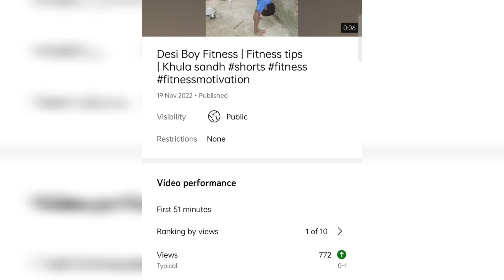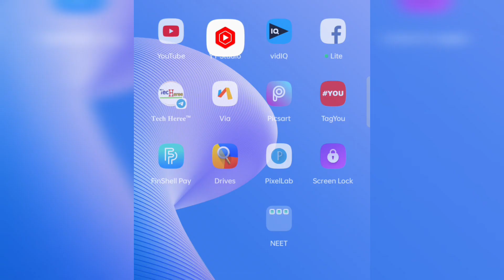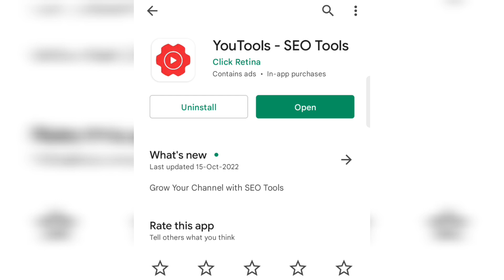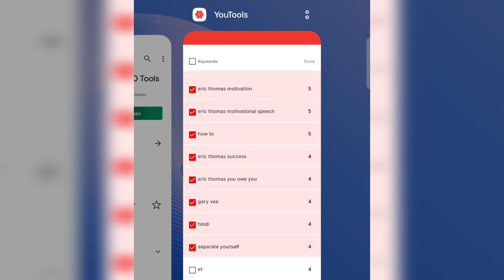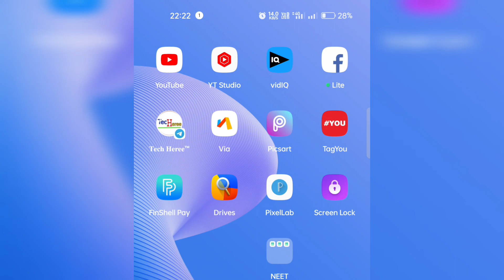(With proof)Shorts डालते ही Boom 💥 | Shorts video viral kaise karen | How to viral shorts on YouTube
youtube shorts fund kaise check kare youtube shorts fund claim kaise kare youtube shorts fund mail kaisekare

 DHARIYA YT VIDEO ON YOUTUBE